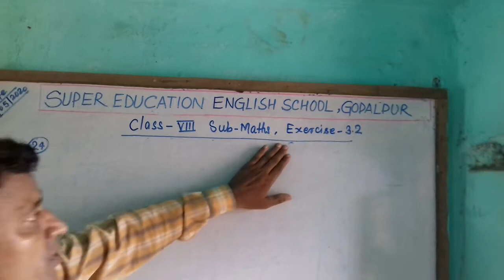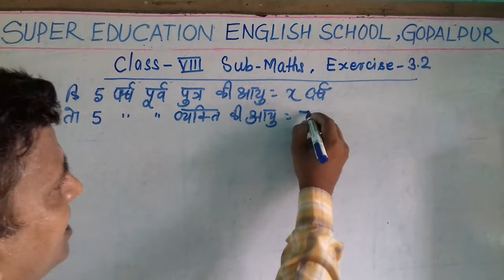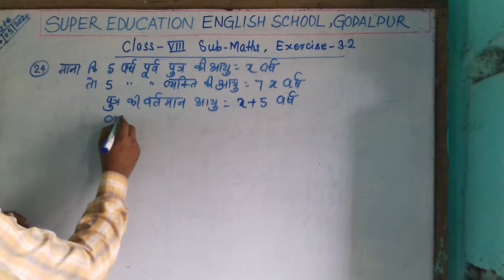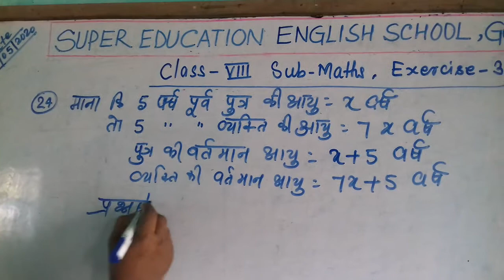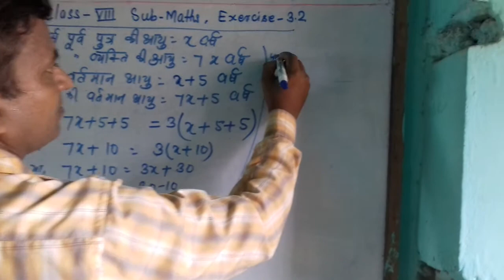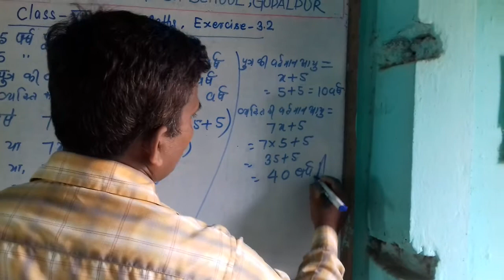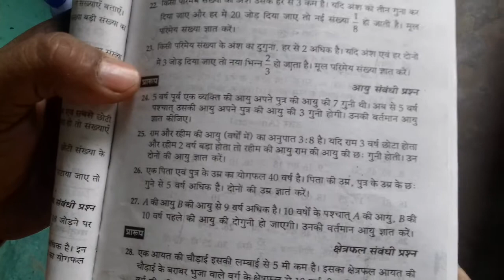Online classes in Super Education English School Gopalpur, Maths for 8th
Maths for class 8th Ex 3.2